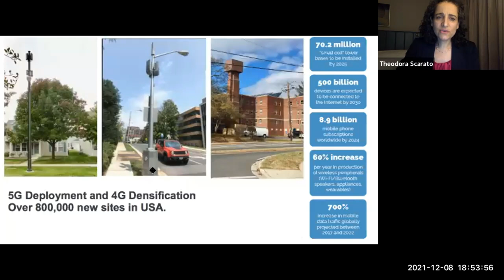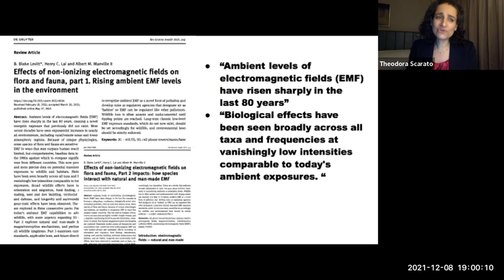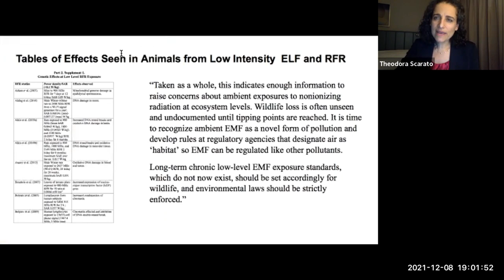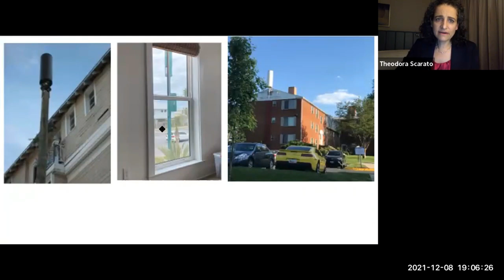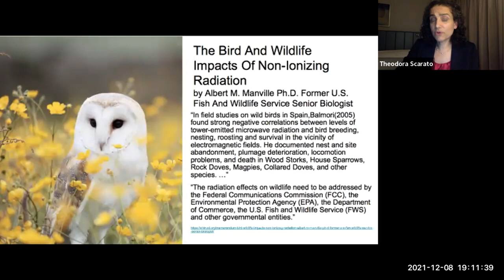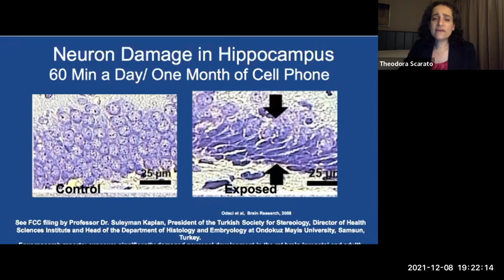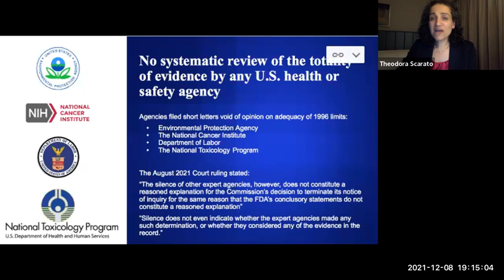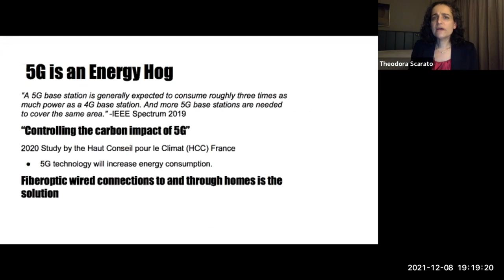5G Environment Impacts: Presentation to Florida Environmental Org.Theodora Scarato